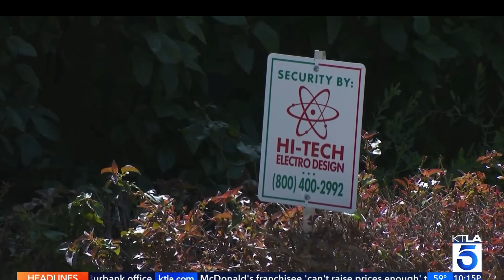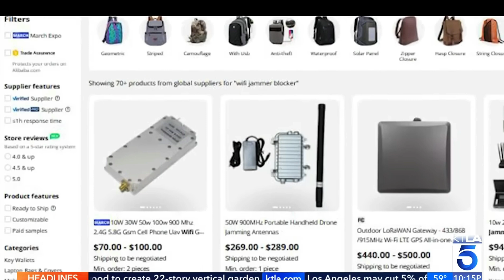Wi-Fi jammers attacking security cameras...1 simple trick to stop them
Glendale police say criminals are using Wi-Fi jammers to disable security cameras making break-ins harder to detect. Cybersecurity and wireless expert Scott Schober explains what is happening in people's homes and one simple way you can help prevent being the next victim.

Scott Schober is an author, CEO of and cybersecurity expert that appears regularly on Bloomberg TV, Fox Business & Fox News, CCTV America, Canadian TV News, Al Jazeera America, Arise TV as well as CNN, CBS Morning Show, MSNBC, CNBC, The Blaze, WPIX as well as local and syndicated Radio including Sirius/XM & Bloomberg Radio and NPR.